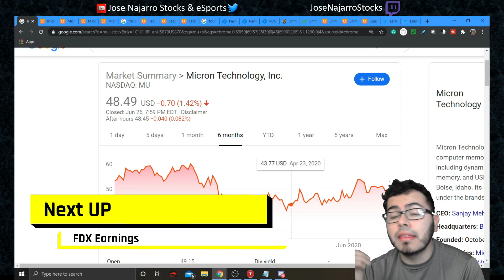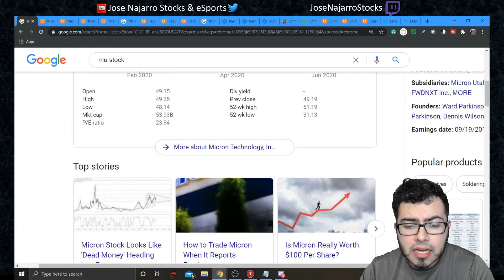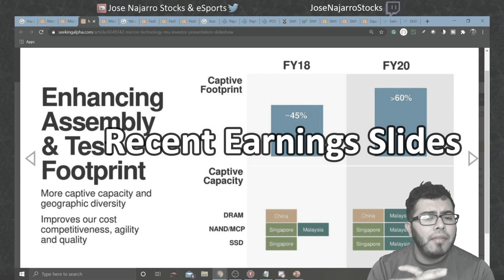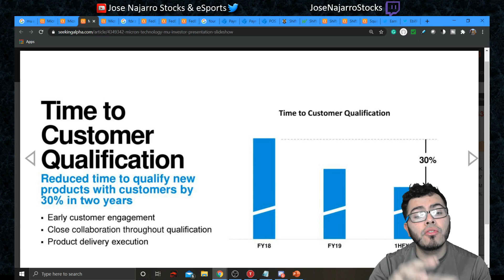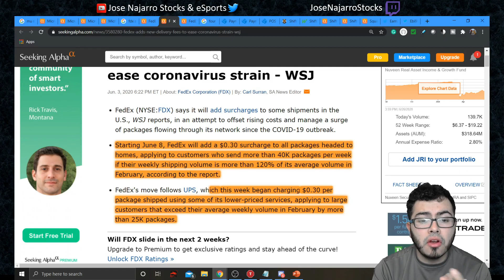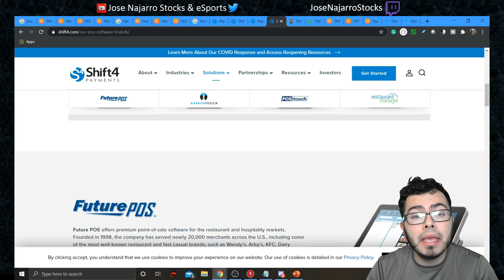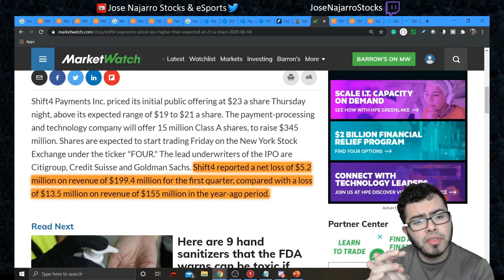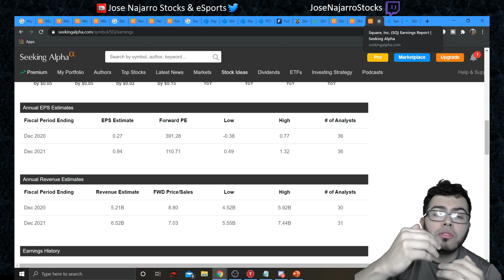Important Earnings to Watch for All Investors!! + Does Square have competition with new IPO??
Today I take a look at three companies Micron Technology Stock, Fedex stock and a square competitor Four Stock

MU stock price is currently all over after reporting its Micron Technology earnings report.  I am considering if I should buy MU Stock. This is an MU stock analysis based on recent Micron Technology stock news. Most information can be found in Micron Technology Investors Relations. Too Late to buy Micron Technology Stock? This is a look at Micron Technology 2020 Earnings, MU Earnings. Micron Technology Stock Price Today might be a bit overvalued to some.

FDX stock price is currently all over after reporting its Fedex earnings report.  I am considering if I should buy FDX Stock. This is an FDX stock analysis based on recent Fedex stock news. Most information can be found in Fedex Investors Relations. Too Late to buy Fedex Stock? This is a look at Fedex 2020 Earnings, FDX Earnings. Fedex Stock Price Today might be a bit overvalued to some.

SQ stock price is currently all over after reporting its Square earnings report.  I am considering if I should buy SQ Stock. This is an SQ stock analysis based on recent Square stock news. Most information can be found in Square Investors Relations. Too Late to buy Square Stock? This is a look at Square 2020 Earnings, SQ Earnings. Square Stock Price Today might be a bit overvalued to some.

0:00 Introduction
1:29 Mu Stock
11:40 Fedex Stock
15:32 Square Competition

*These are my thoughts and should not be taken as advice, i am not a professional

Some of the questions I want to answer What are best stocks to buy JUNE 2020? what stocks to buy JUNE 2020? What Cheap Stocks to buy? What are good stocks to buy?